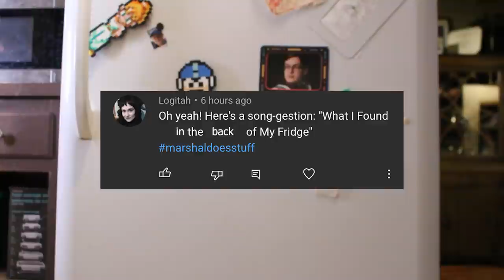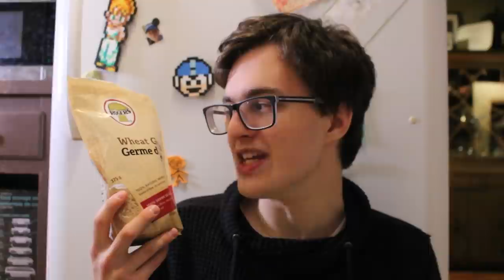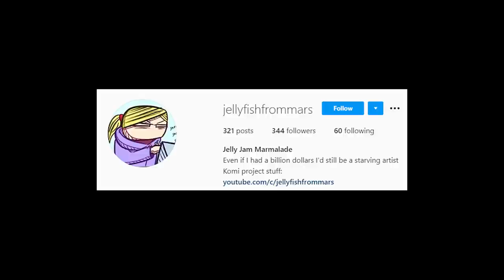what i found in the back of my fridge - a song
Like for Part 2: The Freezer

Here's to all my Patrons:
Midnight Overdrive
MamaFatCakes
cyanfirew0rks
Ankii
Peter Marenthyu
donnie van vugt
lemonlumens
Luiza Johnstone
Fancy_Waffle
Peyton Stanley Ray Cooley
NevixRaptor
Sinilintu7
TristanoftheUniverse
Jord Vermeulen
Reilly Zimmerman
Skruffl
Alex Isaac
Darkness
Mineboy808
nearsightedwaddledee
CosmicMender0
Aidan Jeffes
Star Spectre
The Derbinator
Dolly Winkles
Bonnie Callahan
Kayson Whitehouse
FatalBlaze
Jason Knutson
multicolored yoshi
Jakub Pawluk
mghonor
Collin Pedigo
Madgythumtas